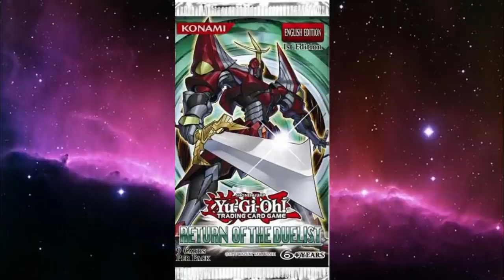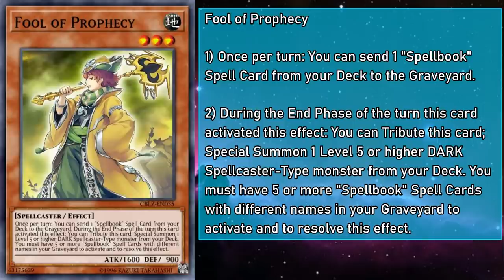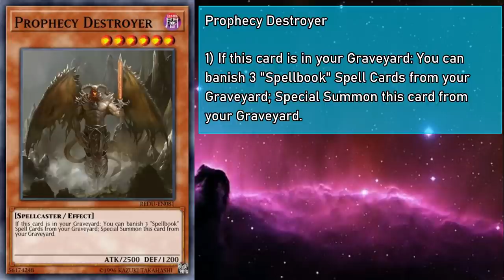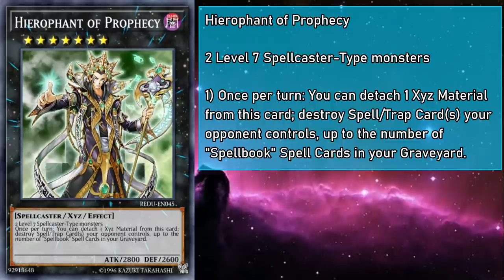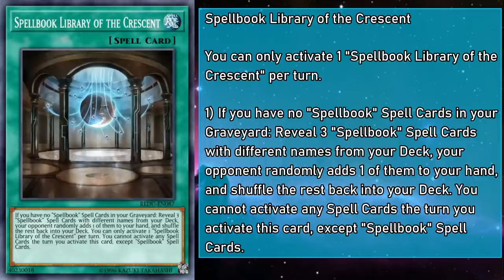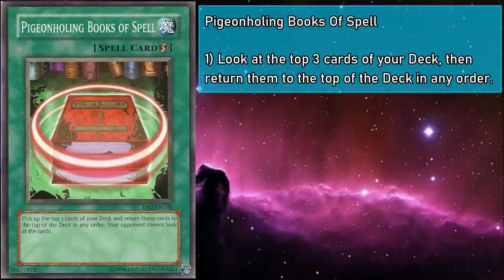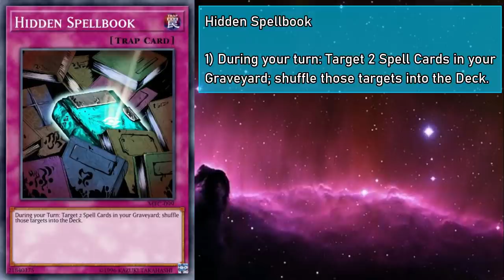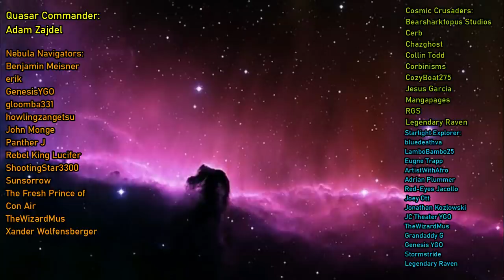Prophecy & Spellbooks Explained in 36 Minutes [Yu-Gi-Oh! Archetype Analysis]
Alternate Title: *exasperated voice* Za. Warudo...

This video is a guide that will Explain all of the Prophecy and Spellbook! cards in Yu-Gi-Oh!, how they work individually and as a group, as well as synergies with other cards, You might even learn some trivia while you're here!

Hello Everyone! GoldenNova here! Before we move on to Yusei Explained, I'd like to show some appreciation to some members of the mod team for their hard work, ESPECIALLY since it's around their birthday! Today, we're celebrating Porcelyn with one of their favorite archetypes, Prophecy/Spellbooks!

Prophecy Lore!

Thumbnail and Chibis by DelilahUnknown

Yu-Gi-Oh! Duelist Of The Roses - VS. Yorkists

Yu-Gi-Oh! Duelist Of The Roses - VS. Lancastrians

Yu-Gi-Oh! Master Duel - Solo Mode Theme #1

Yu-Gi-Oh! Forbidden Memories - Preliminary Match Theme

Yu-Gi-Oh! Forbidden Memories - Free Duel Theme

Yu-Gi-Oh! Master Duel - Solo Mode Theme #2

0:00 Intro
1:57 Prophecy Main Deck Monsters
14:17 Prophecy Extra Deck Monsters
17:05 Spellbook Cards
31:08 Tech Cards
34:36 Outro